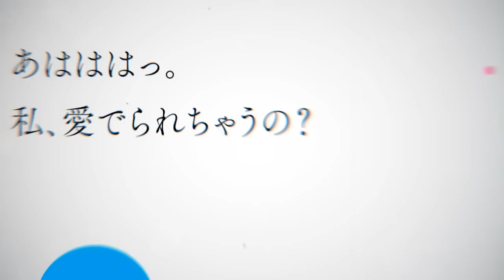Haru Made, Kururu [はるまで、くるる。] OP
Haru Made, Kururu [はるまで、くるる。] Opening Video. The purpose of this video is to promote the original game and give support to the original creator.